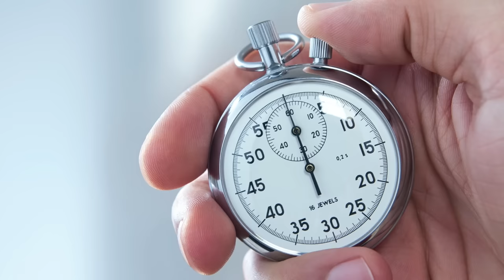Tips Tahan Lama Bercinta Tanpa Obat Kuat Sesuai Anjuran Dokter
Ingin bercinta tahan lebih lama sampai bikin istri jadi nagih? Hati-hati, jangan sembarang minum obat kuat! Lebih baik, ikuti tips dari dr. Abi berikut ini :)